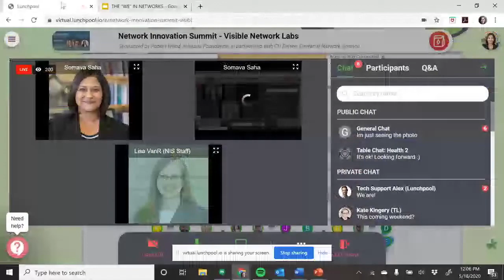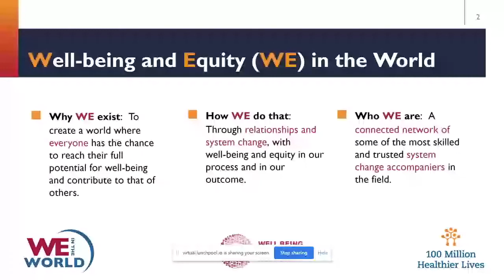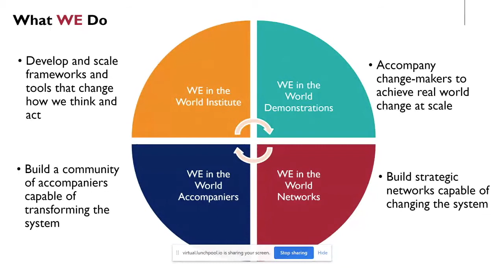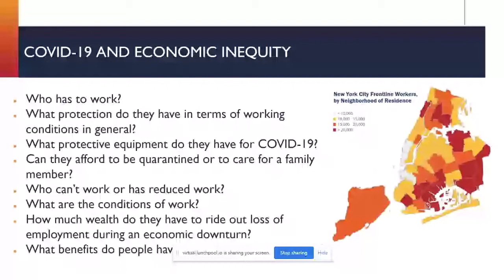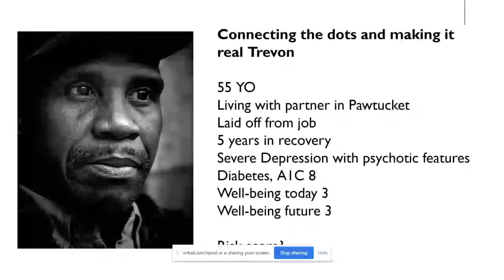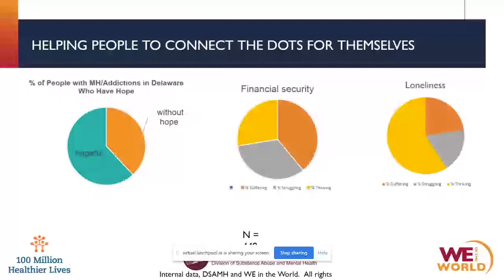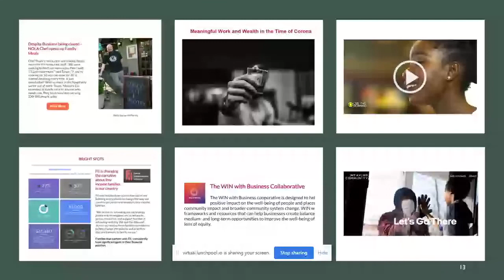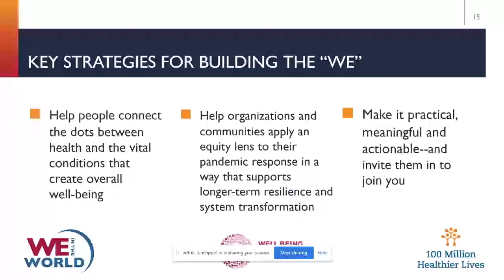Soma Saha NIS